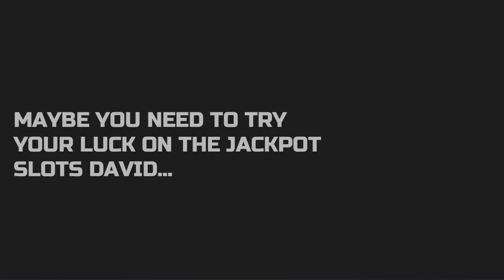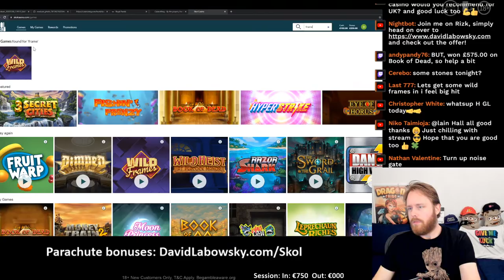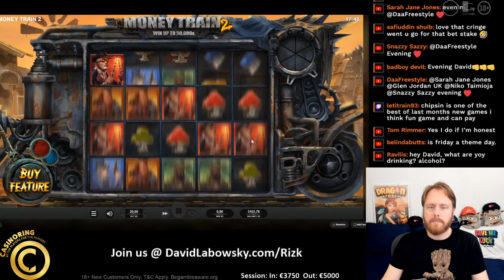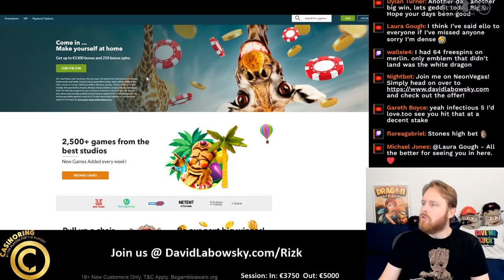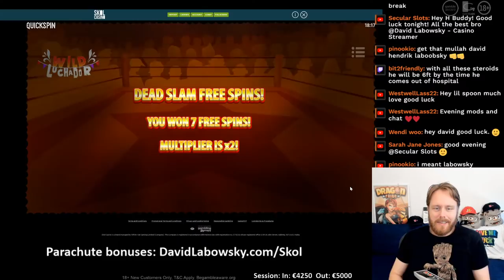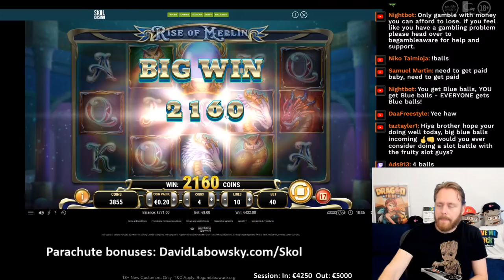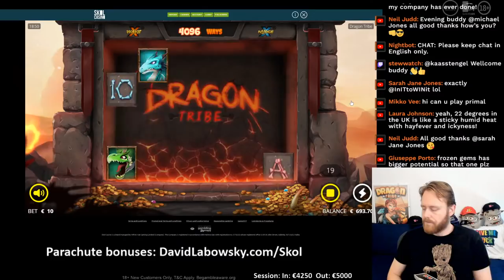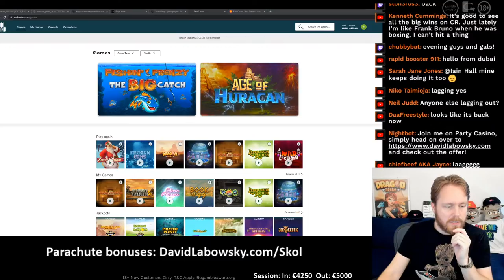High Stakes Hump day!